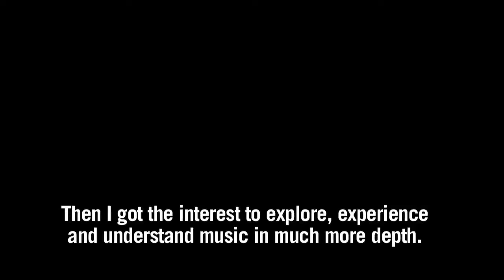Sounds of the World- Featured Musician- Luis Puente (MEX)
We introduce to you Luis Puente, an amazing bass player from Guadalajara, MX. Know about his career and great work as a bass player!